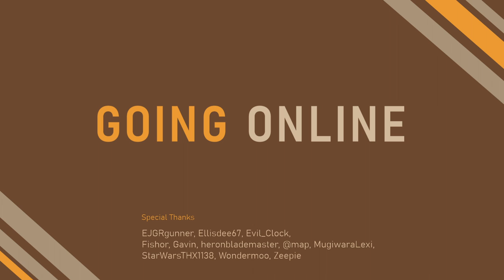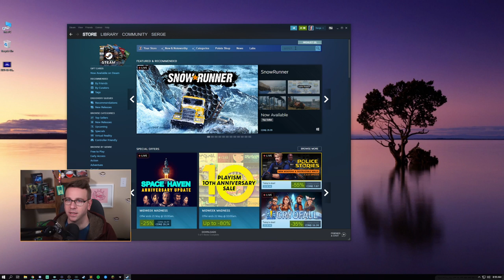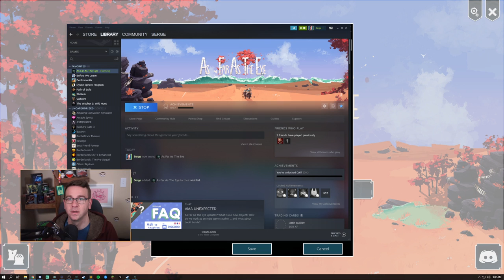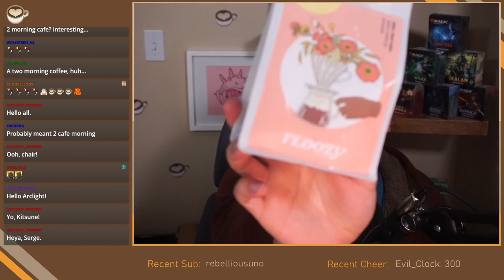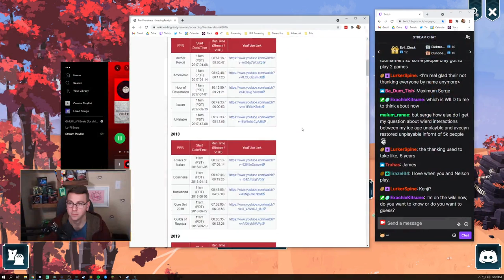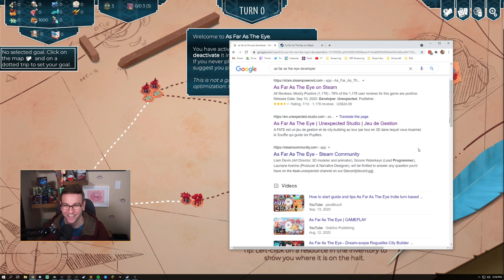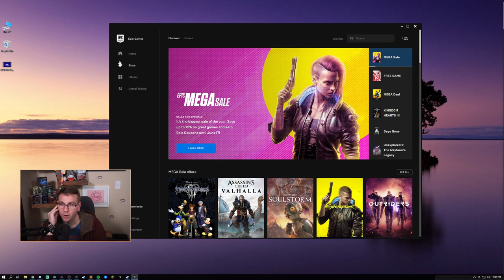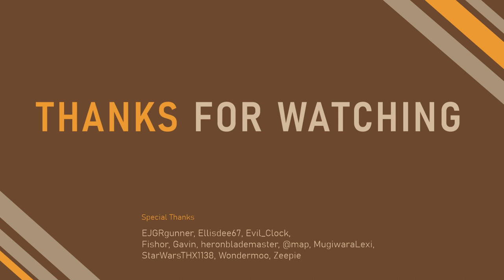As Far As The Eye - PREPARE YOUR PUPILS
Today we check out a new strategy survival game. Buckle up and prepare for a lot of eye ball references.

Broadcast: May 20, 2021

EPIC & HUMBLE CODE: SERGEYAGER

0:00 Stream Start
3:37 Booth
8:38 Chapter 1: Oku The Vigilant
24:40 Chapter 2: Linked By Destiny
42:45 Chapter 2 (again)
1:06:17 Chapter 3: The Shapeshifters
1:21:54 Coffee Talk
1:24:46 Chapter 3 Resumes
1:35:41 Chapter 3 Resumes
1:54:08 Chapter 4: The Greatest Pie in the World
2:40:31 Chapter 5: the Horned Chimera
2:47:04 Chapter 5 Resumes
3:22:11 Chapter 5 Resumes
3:44:19 Lunch Break
4:01:26 Main Game